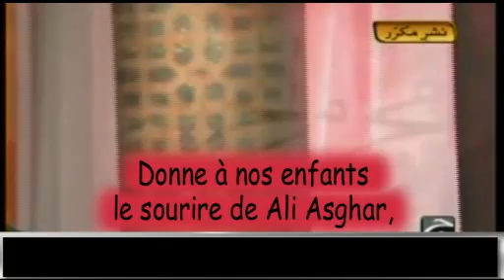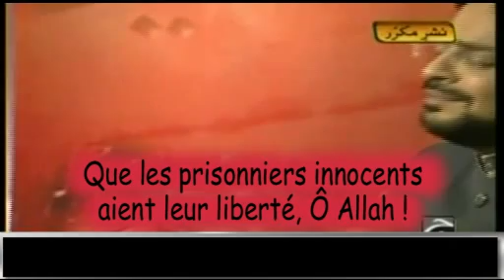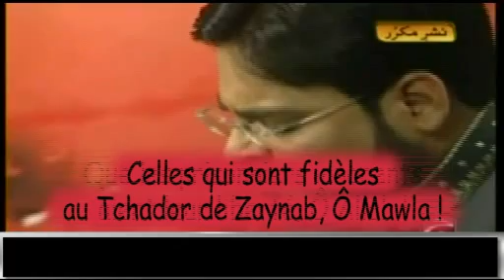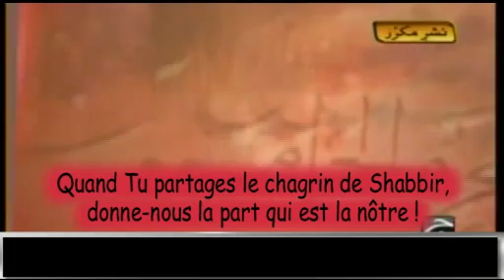7l Ay rabe jahan traduit